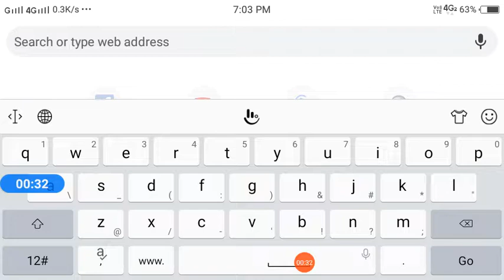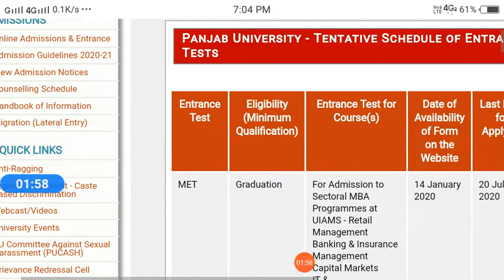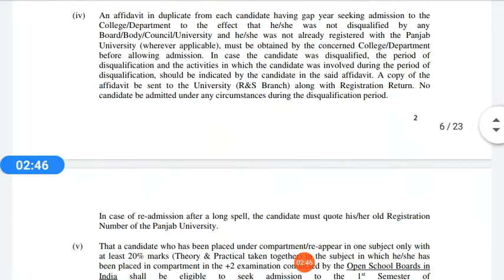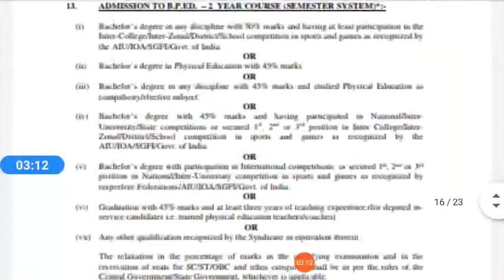Panjab University Chandigarh | Admission Guidelines Any Courses 2020-21 | Panjab University Guidelin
Panjab University Chandigarh | Admission Guidelines Any Courses 2020-21 | Panjab University Guidelines